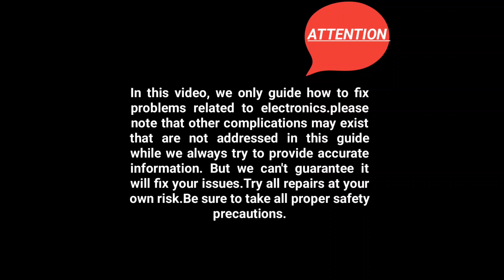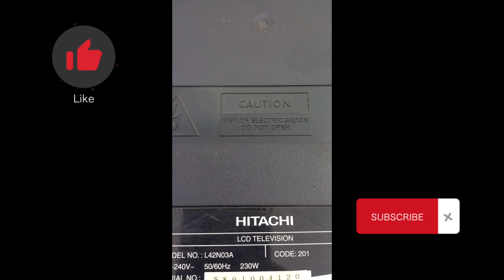LED tv main board repair| LED tv power supply problem |repair circuit board Led| replace capacitor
Hello guys in this video i will show you how to repair the circuit board of LED tv and i also show you how to replace the capacitors of led tv and repair the power supply of led tv. i hope you like this video and it will help you in home repairing.

qz repairing solution provide you how to fix problems related to all electronics.
repairing hacks